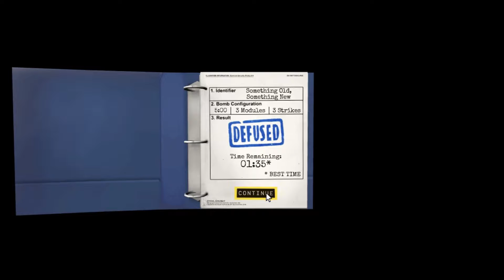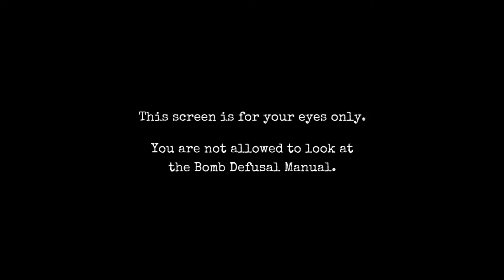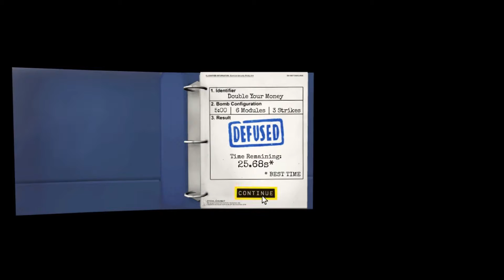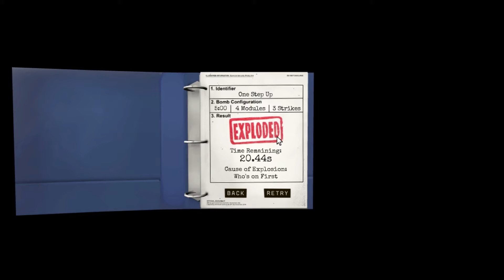Keep Talking and Nobody Explodes [Deutsch] Part 01 - Wir sind so gut!!! - BOOM!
Und das angekündigte "Eventuell-Projekt" wurde tatsächlich umgesetzt und geht heute an den Start :) Mit Keep Talking and Nobody Explodes erwartet euch ein Spiel der etwas anderen Art :)

Danke an SonoraDW die es vorgeschlagen hat, schaut doch einfach mal bei ihr rein :)
Englischer Kanal:

In dieser Folge zu sehen Section 2; Bombe 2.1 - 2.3
Hier gibt's auch noch mal den Link zum Manual: